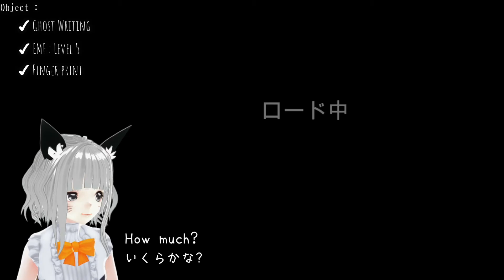To study Easy Japanese and english with Vtuber. #2 Phasmophobia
Edited by Fuwafuwa san

Hi I'm Mikage! Japanese Vtuber.
If you're interested in this video, check out my Twitch channel too!